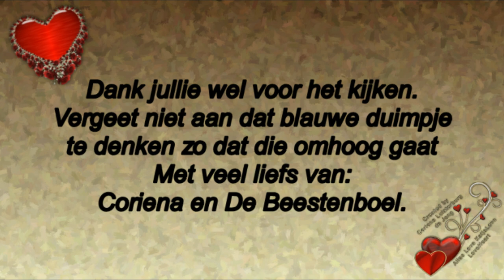Vervolg 3 van Maandag 2de Paasdag samen met Mary ontour naar de Goudvis # 423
Megapixels: 16 megapixel
Optische zoom: 12x
Beeldsensorformaat: 1/2.33 inch
Beeldstabilisator:  Ja
Digitale zoom: 4x

Samsung Galaxy S5:
Resolutie 720x1280